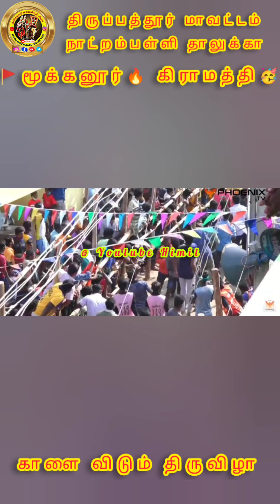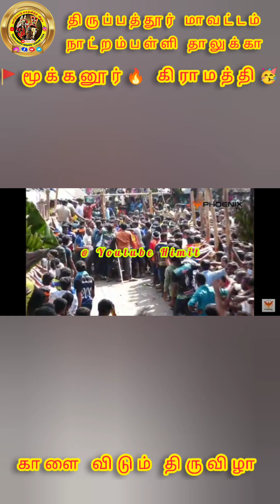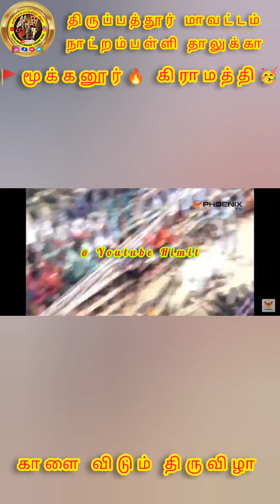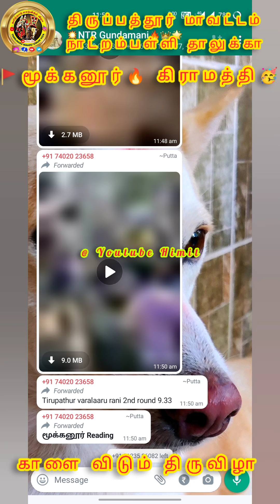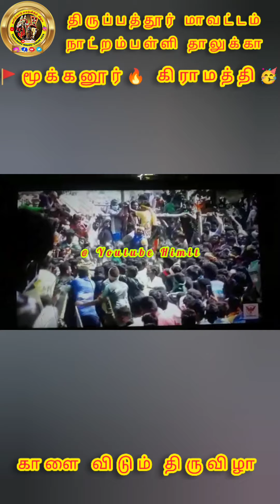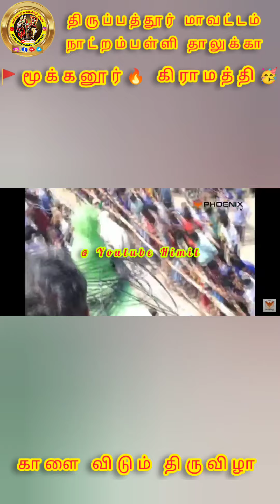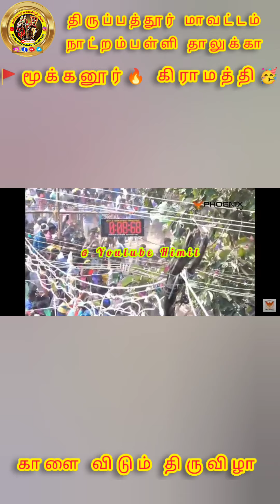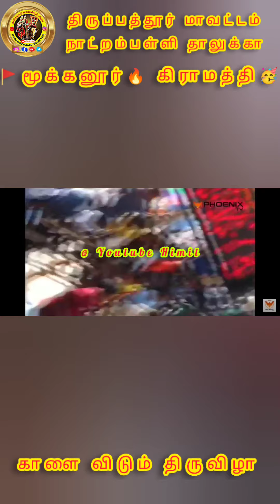திருப்பத்தூர் மாவட்டம்🥳 நாட்றம்பள்ளி தாலுக்கா 🚩மூக்கனூர் கிராமத்தில்🥰 காளை விடும் திருவிழா வீடியோ💪💪💪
*மூக்கனூர்*

*காட்ணாம்பட்டி கருப்பு சாமி*
8.89 + 8.44 = 17.33
*திருப்பத்தூர் குருபகவான்*
8.68 + 8.87 = 17.55
*பெத்தம்பட்டி junior டான்*
9.02 + 8.56 =  17.58
*கூட்டபள்ளி தூக்குதுரை*
8.87  + 8.92 = 17.79
*அச்சமங்களம் கருப்பு காட்டேரி*
8.75 + 9.08 = 17.83
*அனேரி ரவுடி பேபி*
8.66 +  9.36 = 18.02
*வெள்ளகுட்டை junior தமிழன் எக்ஸ்பிரஸ்*
8.91 + 9.19 = 18.10
*Junior நல்லவன்*
8.98 + 9.25 = 18.23
*சரஸ்வதி ஏக்ஸ்பிரஸ்*
9.16 + 9.08 = 18.24
*கமல் ரெட்டி*
9.27 + 9.01  = 18.28
*சிங்கம் ஸ்டார் *
9.21 + 9.13 =  18.34
*சாமல்பள்ளம் பைபாஸ்*
8.85 + 9.50 = 18.35
*பெரியகரம் நெருப்பு*
8.94 + 9.45 = 18.39
*நிம்மியம்பட்டு ஆப்பிள்*
9.39 + 9.19 = 18.58
*முத்தம்பட்டு சந்து*
9.24 + 9.25 = 18.49
*ஜோலார்பேட்டை கும்கி*
9.42 + 9.22 = 18.64
*சத்தியமங்கலம் XXX*
9.25 + 9.45 = 18.70
*பெருமாபட்டு புலி*
9.35 + 9.36 = 18.71
*திருப்பத்தூர் வரலாறு ராணி*
9.33 + 9.45 = 18.78
*சுண்ணாம்புகுட்டை பைபாஸ்*
9.08 + 9.71 = 18.79

*காளை ரசிகன்*
*vivek ntr*